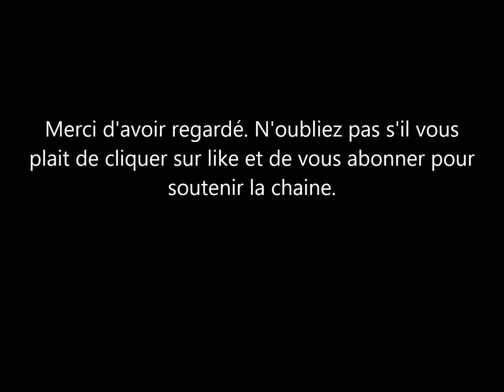Meghan Markle a utilisé ceci pour manipuler le Prince Harry. Incroyable!!